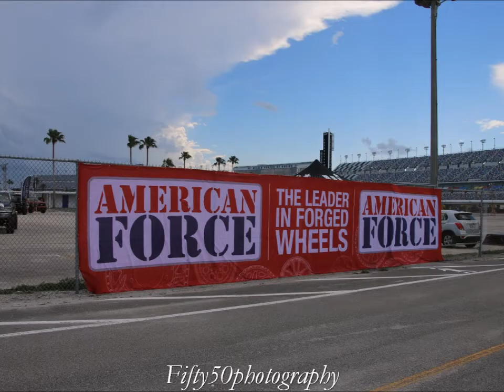Daytona Truck Meet Pictures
Here are some of the pictures I took from the 2018 Daytona Truck Meet. This is part 1 of 2.